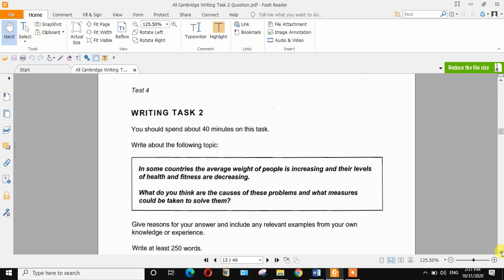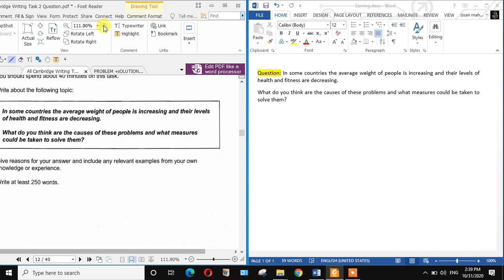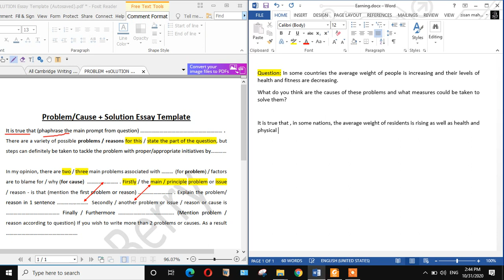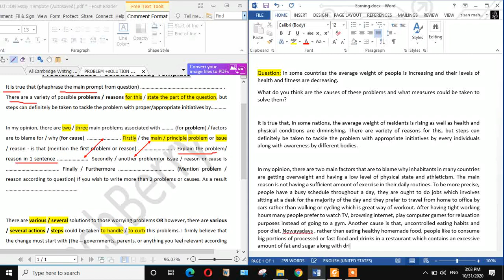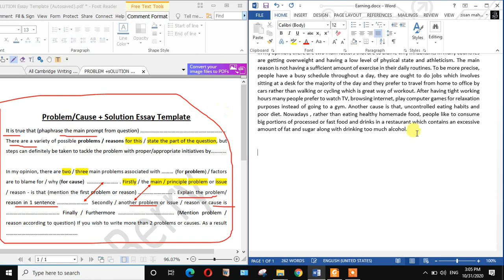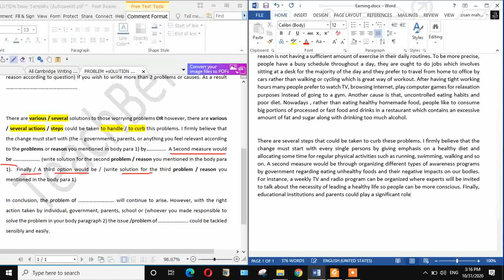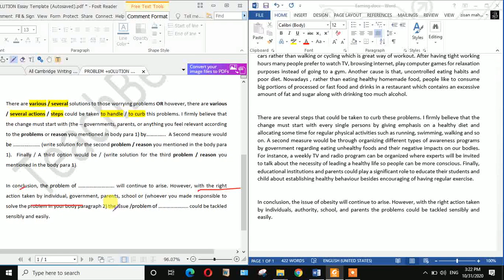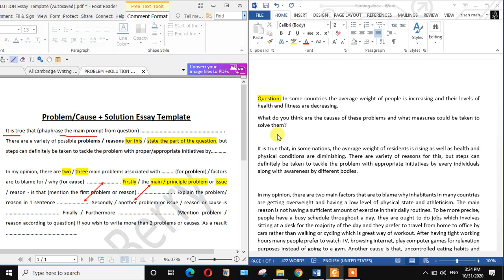IELTS রাইটিং টাস্ক ২ Cause_এন্ড_Solution_Essay এর বেস্ট টেমপ্লেট লেসন ইন বাংলা.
I teach IELTS individually over online , For any Kind of Online support, contact with me, you can send me text in WhatsApp in this number, or you may even call me.

This template will definitely help to get a good marks on your IELTS WRITING task 2 on Cause and Solution Essay.